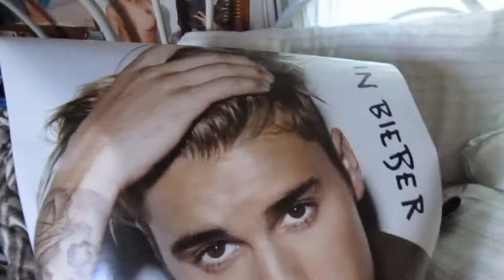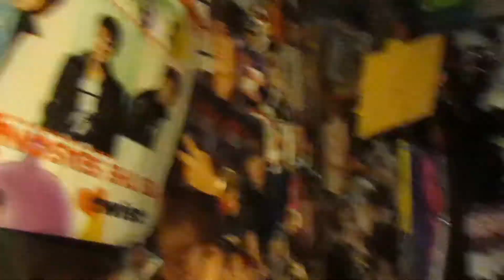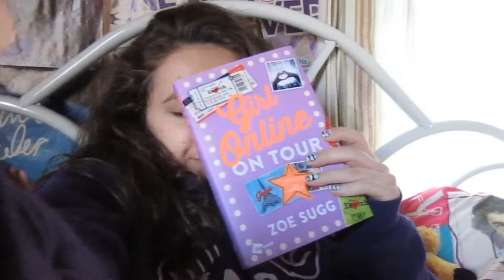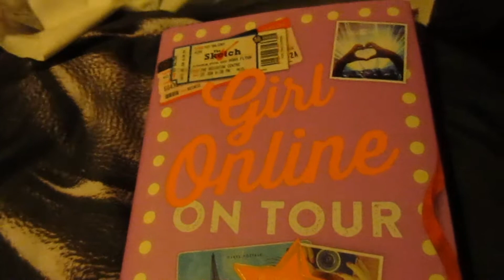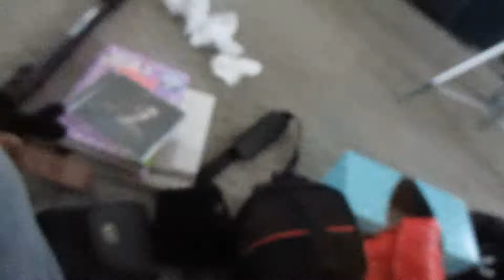A Week In My Life: January 2016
OH HEY, I VLOGGED AN ENTIRE WEEK.